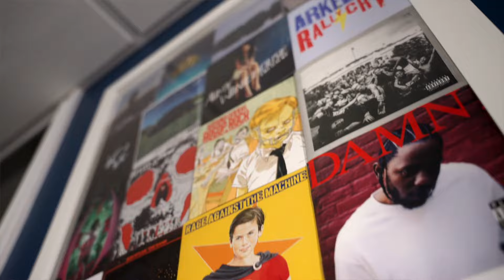the mike gallant show - Goodnight Josephine (Tragically Hip Cover)